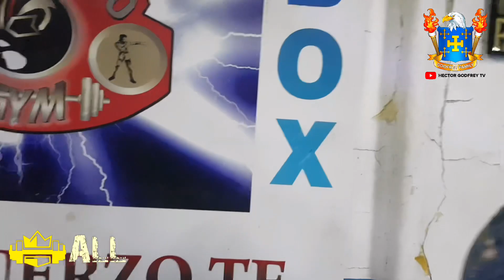ENKI BUSCA SER DIFERENTE, CON ESTILO PERSONAL, QUIZÓ SER LUCHADOR POR VER LA LUCHA EN TELEVISIÓN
GYM KONKRETO
SÁBADO 04 DE DICIEMBRE DEL 2021
ALL ASOCIACIÓN LUCHA LIBRE